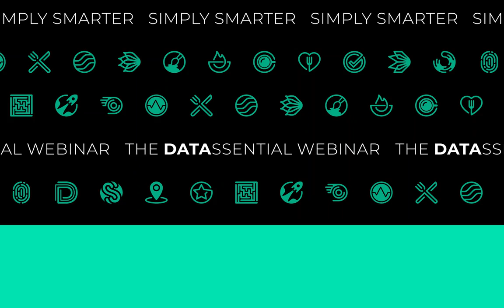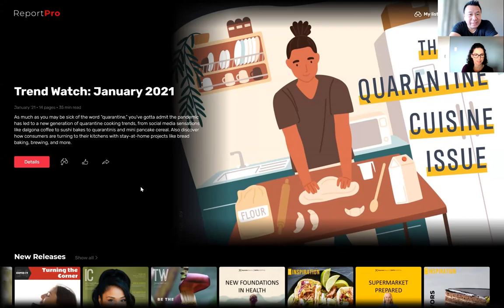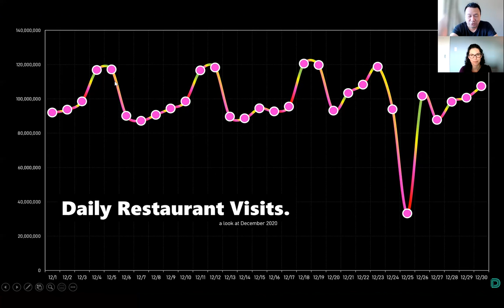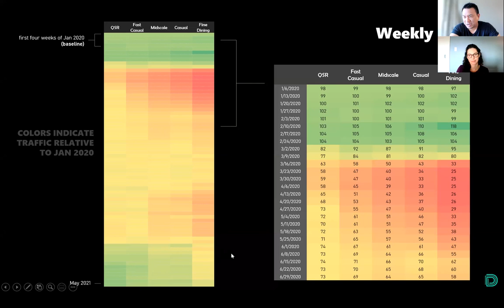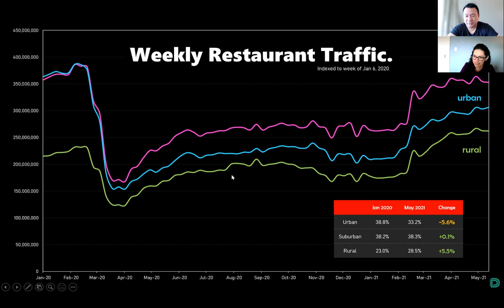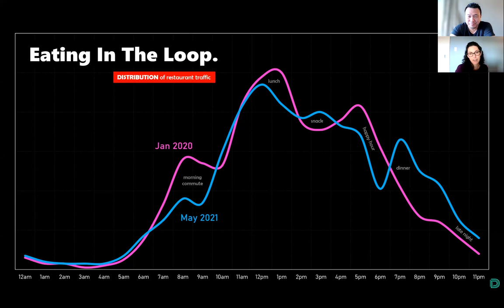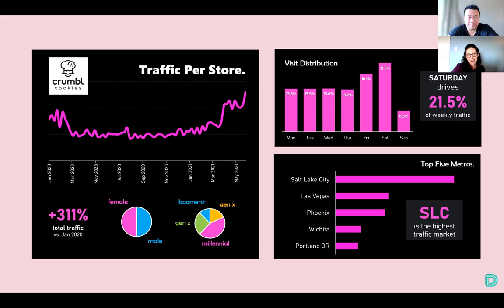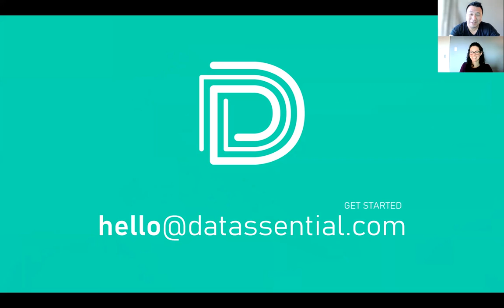Datassential: One Foot in Front of the Other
Join hosts Jack Li and Dana Konwiser as they discuss brand new foot traffic insights, where people are eating, how the industry is recovering, and which parts of the country are performing best.  They also cover the latest from both Firefly and our upcoming GO product.